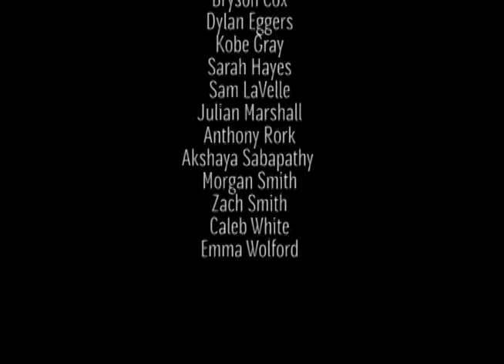Daily Show 12-16-15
BNN
Columbus, IN